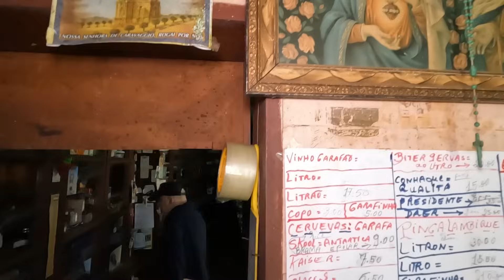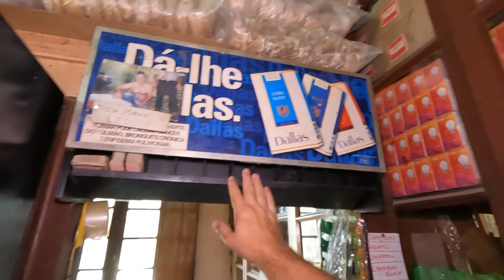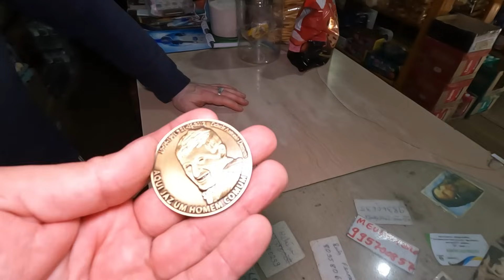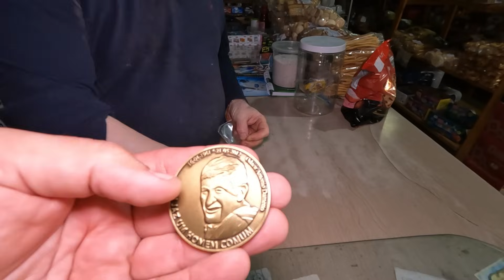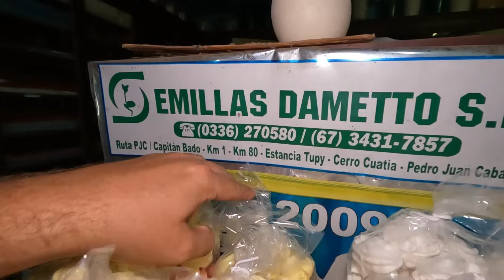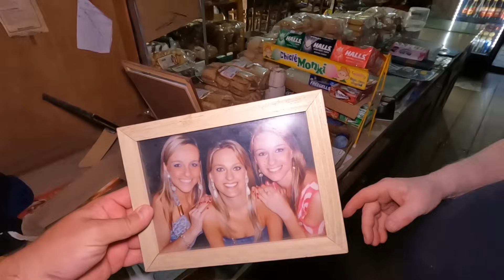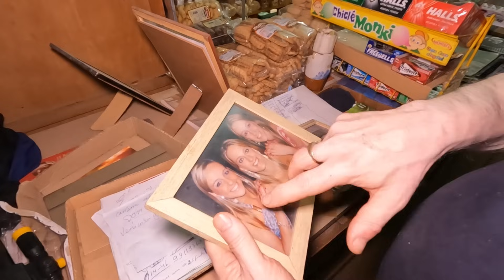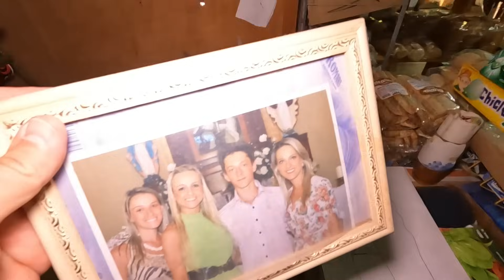DESDE OS 17 ANOS TRABALHANDO NESTE BODEGÃO À MODA ANTIGA!